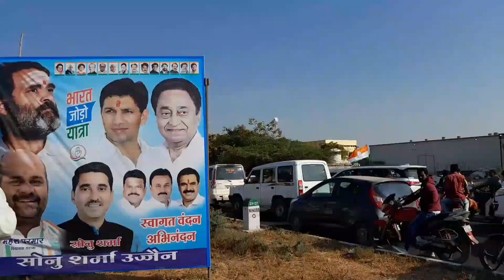Bharat jodo Yatra morning session day-83#rahulgandhi